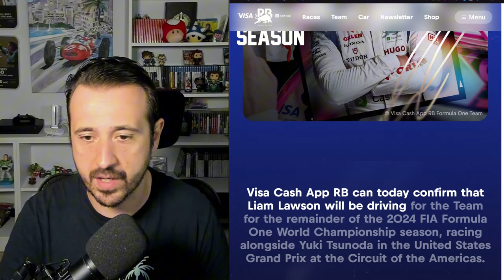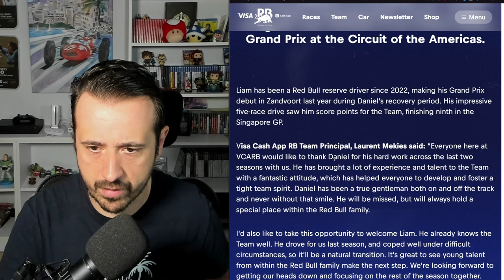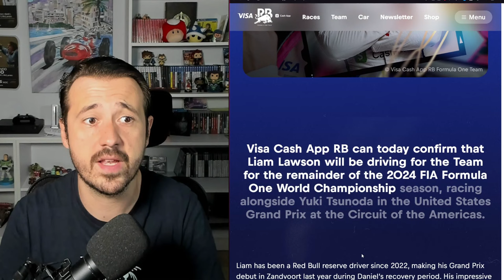POR QUÉ LAWSON NO TIENE GARANTIZADO AÚN SU FUTURO EN RB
Hay algo del contrato de Lawson de lo que no se está hablando.